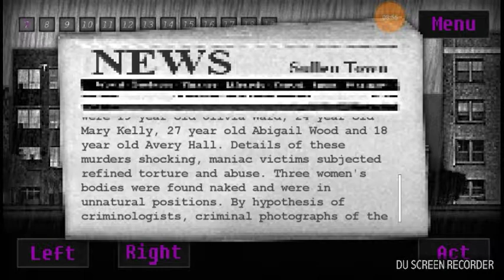13 Days of Life pt.2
This game is a little dark and I don't recommend it to those who experience depression.